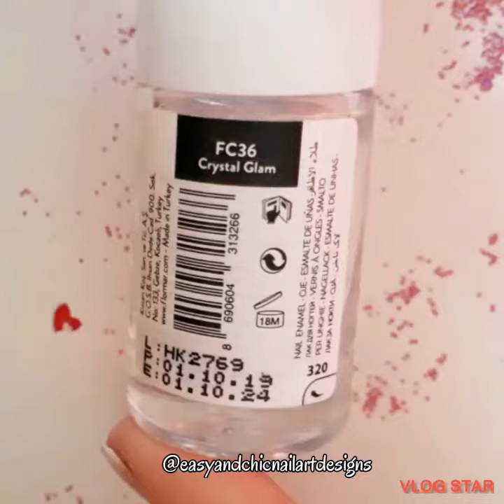NEW NAIL ART 2021 - NAIL ART EASY - UNHAS DECORADAS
*For gems with roses used in the vid just click on!!
*For pink, black, the grey wheel just click on ''